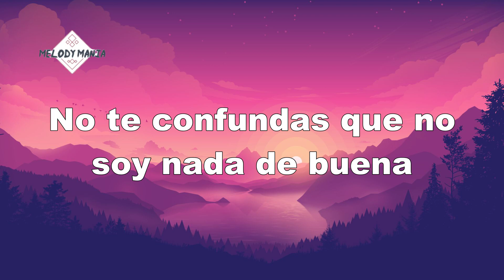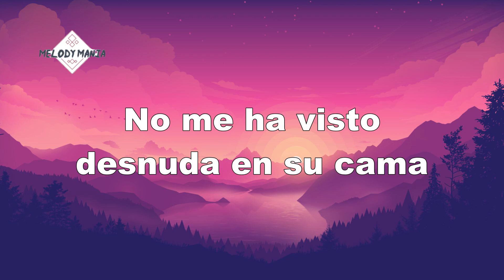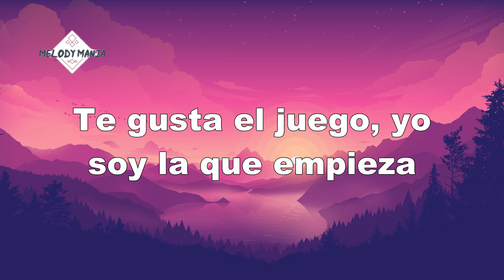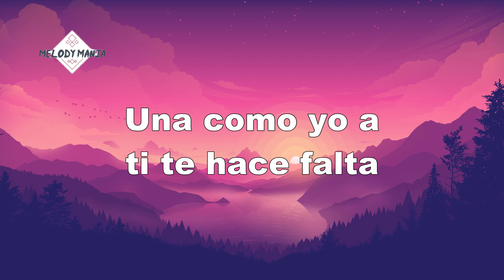Becky G - MALA SANTA (Letra)